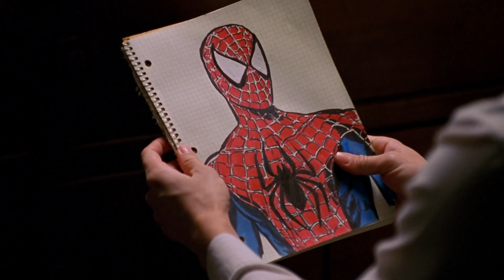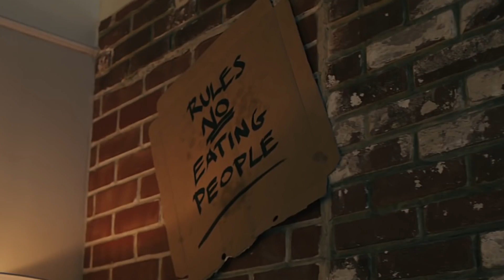Watch This Before You See Venom: Let There Be Carnage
After an unfortunate delay, "Venom: Let There Be Carnage" is finally on its way to theaters, and it looks to feature all the symbiote action and Odd Couple-style shenanigans you could want. Tom Hardy returns as hard-luck reporter Eddy Brock, but this time Hardy will have a "Story by" credit for the sequel, which looks to be good news for anyone familiar with how the lobster tank scene was filmed in the first Venom. Meanwhile, "Cheers" star Woody Harrelson will appear opposite Hardy as serial killer Cletus Kasady who comes into his own symbiote abilities.

Sony’s comic book movie world | 0:00
The release delayed | 2:05
The Impressive Cast  | 3:00
The big symbiote clash  | 4:27
No relationship to the MCU | 5:30
The trailer | 7:06